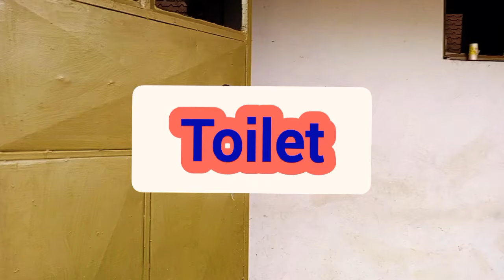Nabulime kyakoze Taata kimbowa 🤣🤣🤣kimbowa amuwadde amag.....